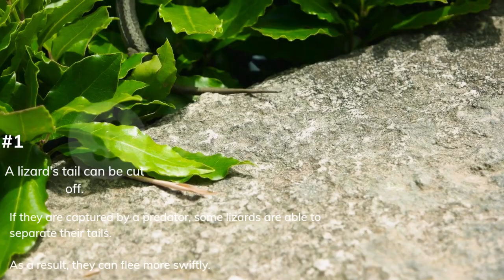7 Facts about lizard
Most lizards have the ability to swim.Lizards come in all different sizes.
The largest of them all is the Komodo dragon.
They can grow up to 2.6 metres long!